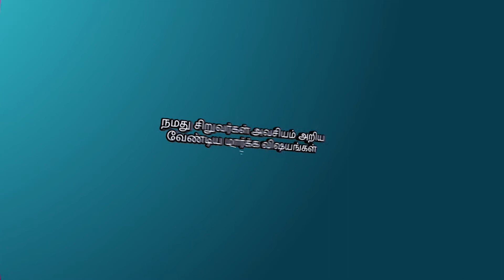கேள்வி 28 தவக்குல் என்றால் என்ன